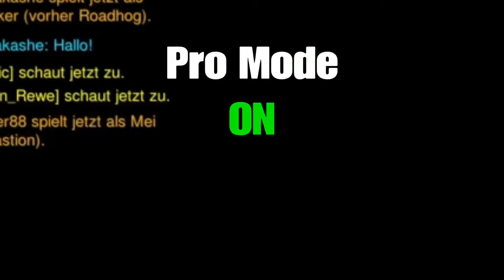Overwatch anniversary is shit !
Blizzard give me most skins